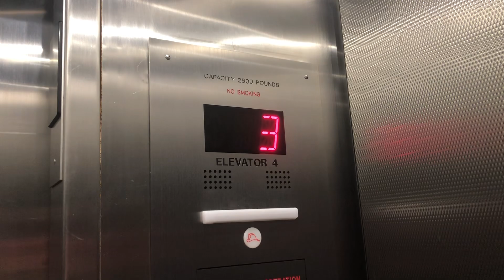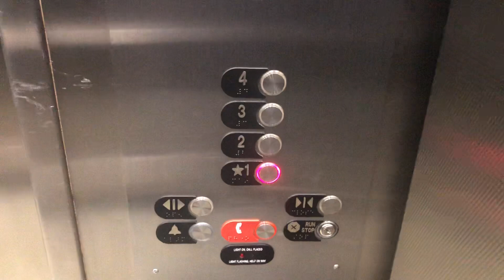Otis M2 (Frmr; ESCO) Hydraulic Elevators Set 2 @ Hobby Airport Red Garage in Houston, TX.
Filmed: 5/13/23
These are the 2nd set of elevators at the Houston Hobby Airport Red Garage. These used to be ESCO just like the other ones but unlike the other ones, they had the original ESCO fixtures instead of the Adams replacement fixtures. In 2020, it got a modded by Otis M2. Kinda wish i got a video of it before they got modded. I don’t like the mod to be honest. It’s so modern and basic looking and is not a vintage jewel like it once was. Sad how much a mod can ruin an elevator. Installed in 1983. Modernized in 2020.